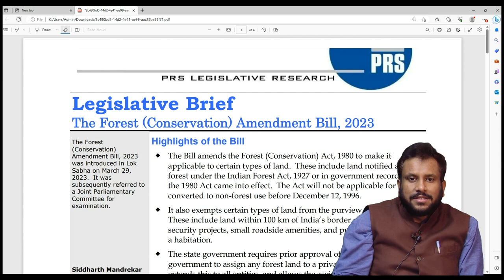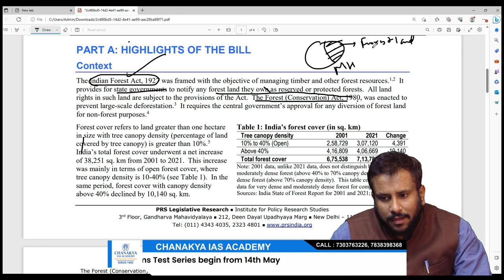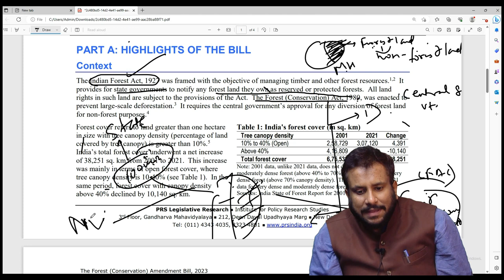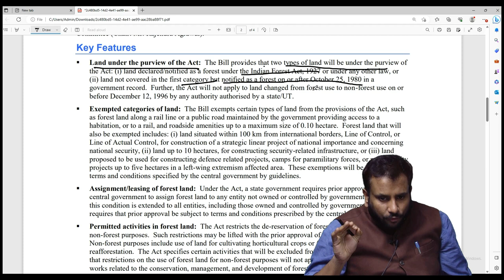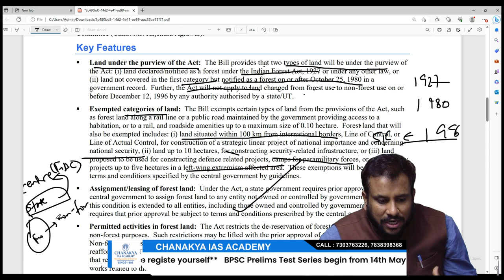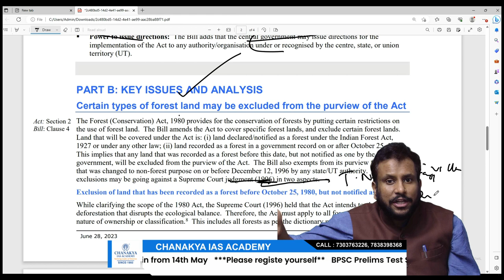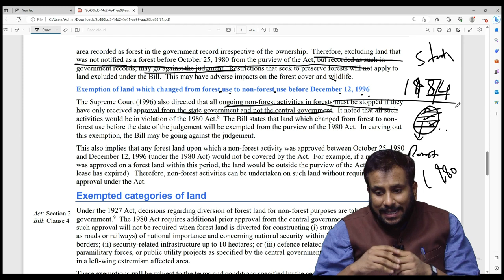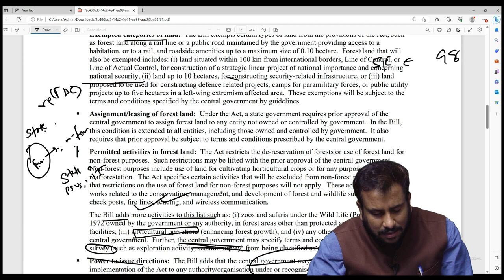The Forest (Conservation) Amendment Bill, 2023